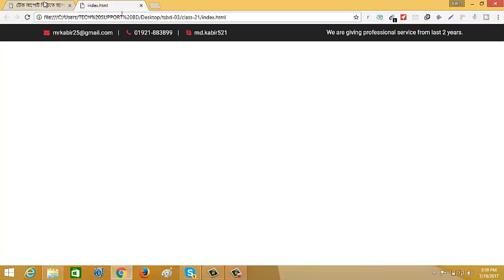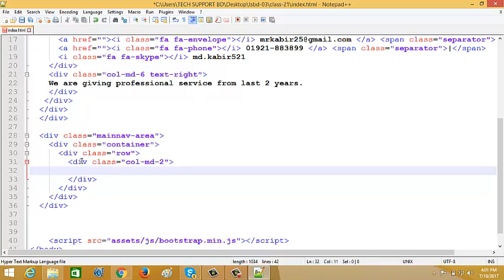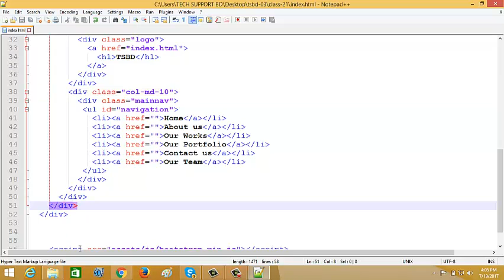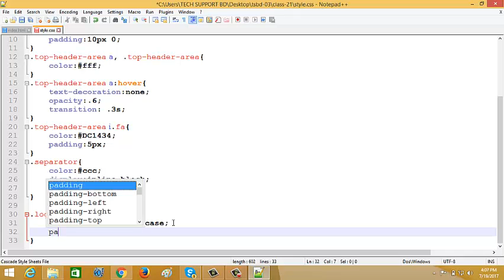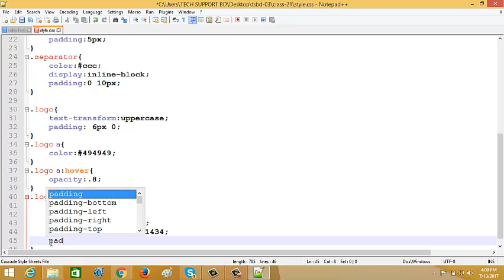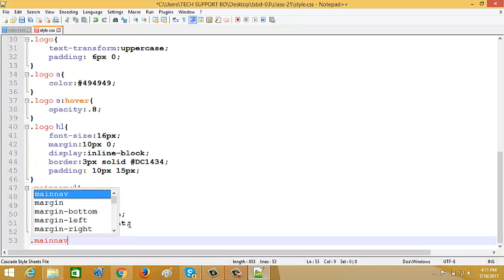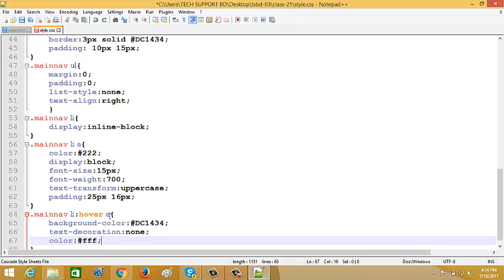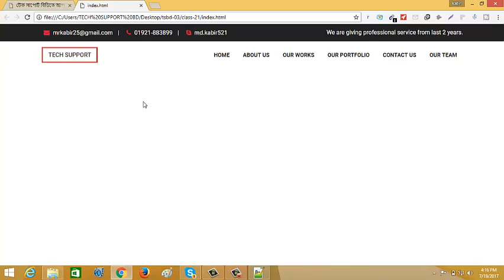web design bangla tutorial part 21| basic web design tutorial | bootstrap tutorial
welcome to our Project base Bootstrap Tutorial. If you want to be a web designer, please see our tutorial from the beginning. you need not go to another training center for web design. Our courses are enough for you to learn from the basics to advance of web design.